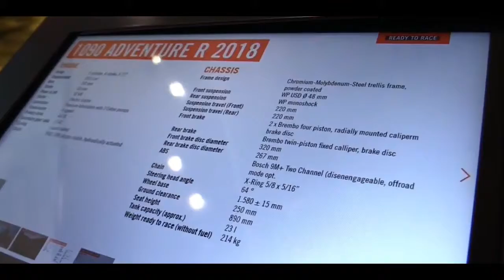2018 KTM 1090 Adventure R | Walkaround & First Look | Milan Motor Show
2018 KTM 1090 Adventure R | Walkaround & First Look | Milan Motor Show